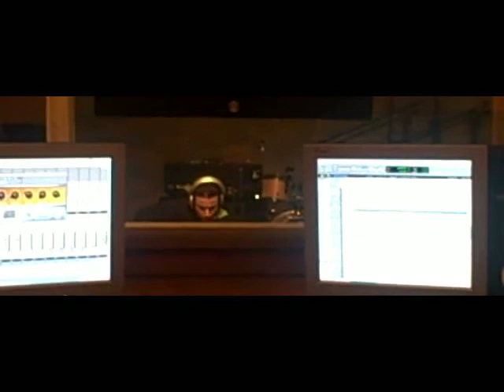The Rosies in the Studio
A movie about the making of The Rosies EP. Check out the band in the studio with George Marshall (Antigone Rising, Lamb of God, Twisted Sister) at Audio Magick Studios.